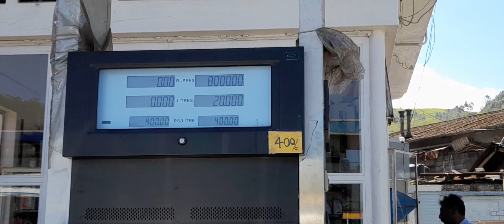Sri Lanka Rafting II RAVAN II ASHOK Vatika II रावण की अशोक वाटिका II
राफ्टिंग करते समय नाव में ये क्या हो गया ll Sri Lanka II Part-5 II Mandir II  Vatika

First Vlog
1st Vlog
My Vlog
Vlog
My First Vlog Tags March 2023
My First Vlog Latest Tags
myfirstvlog
my_first_vlog
myfirstvlogg
my_firstvlog
myfirst_vlog